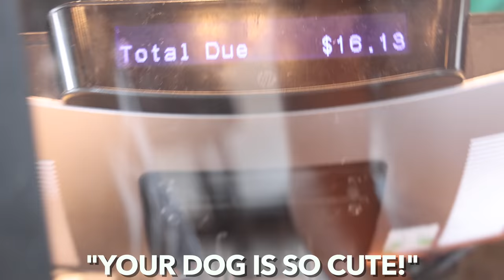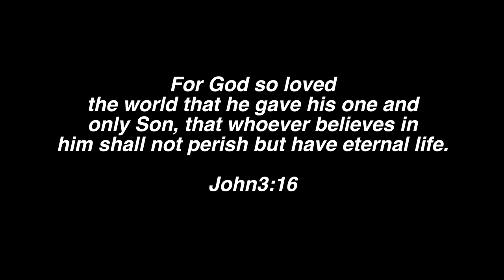I Ate ONLY STARBUCKS Food for 24 Hours! **bad idea**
In today video I ate ONLY Stabucks for 24 hours! This challenge was crazy hard and loaded with sugar! I love Starbucks but eating only Starbucks for 24 hours really was hard. What would you eat from Starbucks if that’s all you could eat for 24 hours?!!  Hopefully you guys enjoyed this video if you did please give it a HUGE thumbs up!!

Snapchat ➸ YoutuberSarahG

Instagram ➸ itssarahgrace

Age: 17
Birthday: 8/13/03
Editing Software: Final Cut Pro
Camera: Canon Canon R

Current View Count:
Current Sub Count: